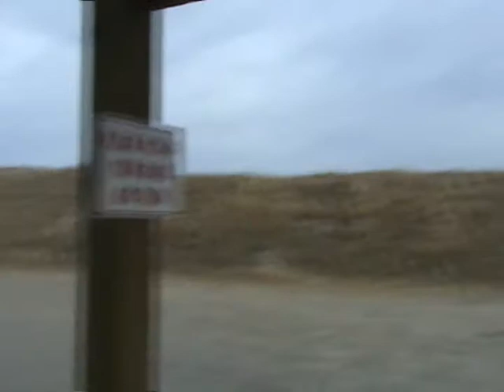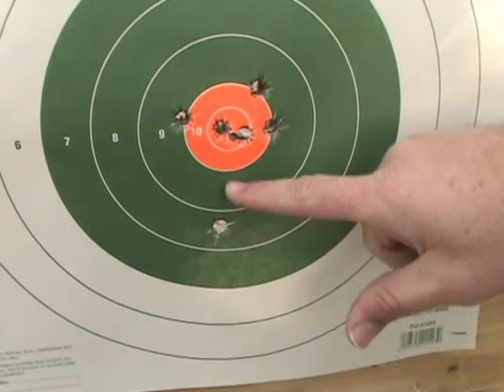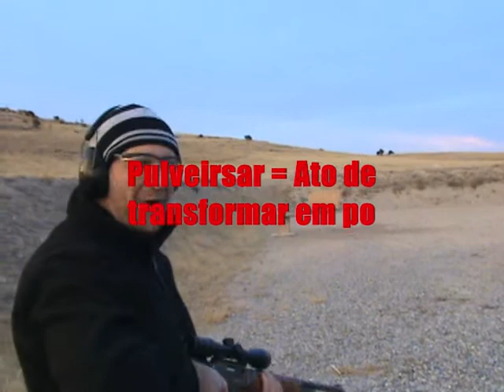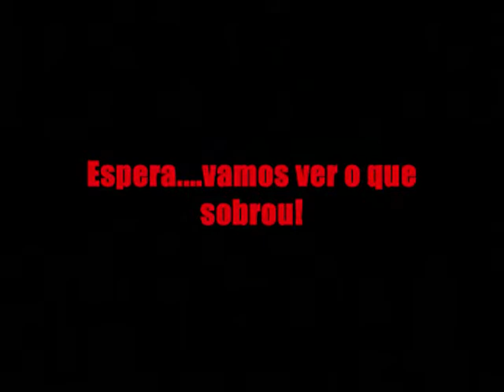45-70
Atirando uma Marlin 45-70